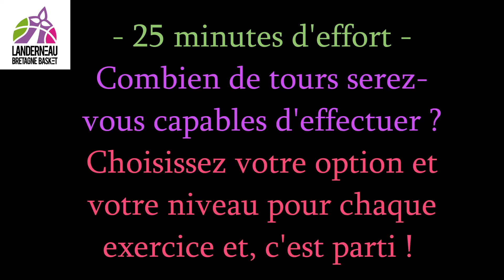Séance n°2 LBB Amateur